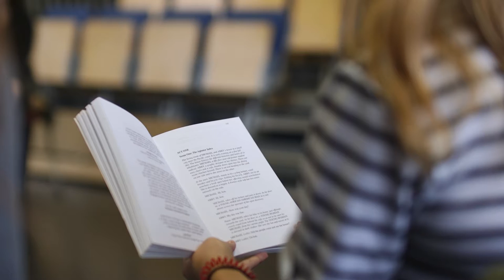Student Experience: Izzy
Meet Izzy, a second year Drama and English student who is balancing academic study, student life and caring responsibilities for an ill relative.
Watch our short film to find out all about her life at Loughborough University and how she is managing her time to ensure that she makes the most of her student experience.